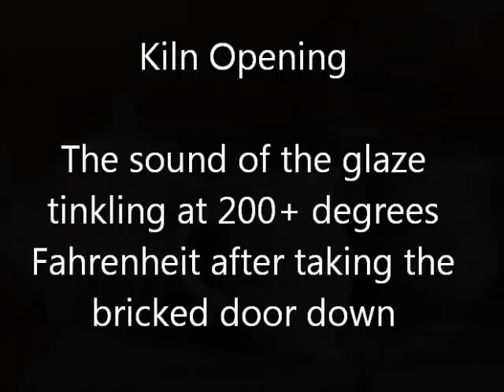Kiln Opening - Tinkling Pots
We loaded a fired the small wood kiln at Joseph Sand Pottery last week. When Joseph took the bricked door down the kiln was still fairly warm and the glazes all started to tinkle. It is not an alarming sound, as it is basically just the surface of the glaze crazing some-- the fine lines you see running through the surface of a glaze.